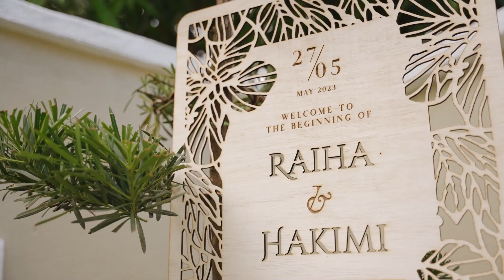Sanding Dewan De' Orchid Gombak Setia - Raiha & Hakimi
⁣❤ Raiha & Hakimi ❤ ⠀
⁣👸Wedding Planner : @rekatradisi⠀⠀
👑Pelamin : @nellyzabridal
📸Video  : @hakimsafwanphotography
🏛 Dewan Orked by De’ Orchid, Gombak Setia⠀⠀⠀
👑 Majlis Resepsi  27 May 2023⠀⠀⠀
*We are Trusted Wedding Planner since 2016* ⠀⠀
📌Dewan Orked De’ Orchid Gombak Setia⠀⠀
📌Dewan Melati, M3 Mall Taman Melati ⠀⠀
📌Dewan Akasia, M3 Mall Taman Melati ⠀⠀
❤ Butik Pengantin Reka Tradisi Wangsa Melawati (Busana Pengantin, Deko Pelamin, Doorgift & Hantaran)⠀